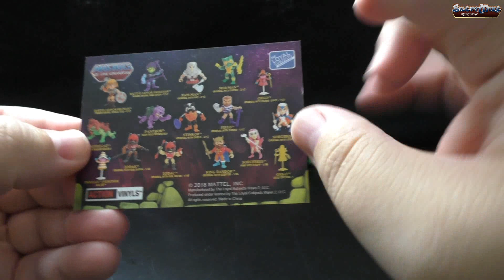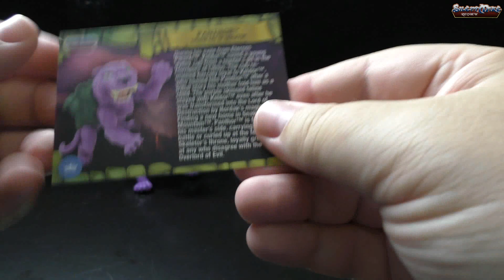TLS - Masters of the Universe - Battlecat & Panthor - Silent Mike Review #133